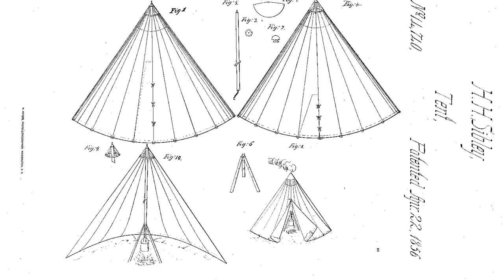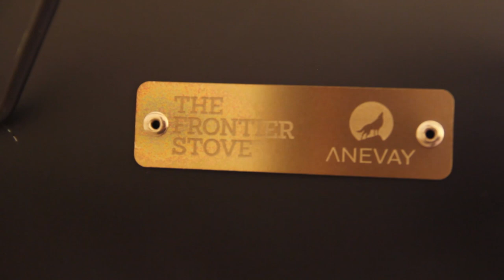2015 - 500 Sibley Ultimate Pro Assembly & Frontier Stove Installation - Netherlands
Decided to buy this nice Sibley Tent for Glamping with my sweet girlfriend, hot-tenting in Wintertime and as a Base-Camp for several expeditions.

Bought the Tent at CanvasCamp. This is my first assembly of the tent and I needed to install/fix the stovepipe exit.

The tent is very nice and the stove worked properly. I am already a fan and probably will post many video's which will include this tent and the stove put to work.

Camera's used: Canon 60D